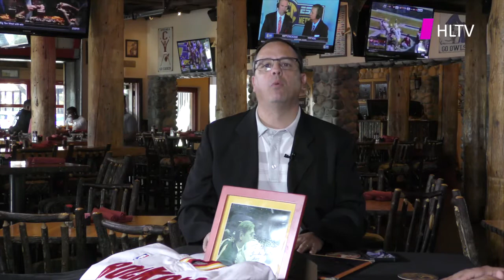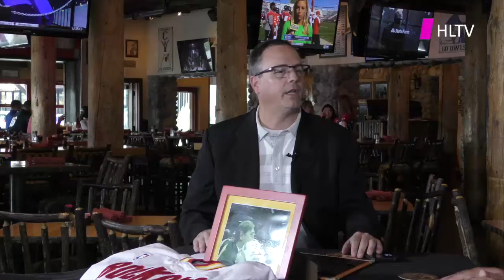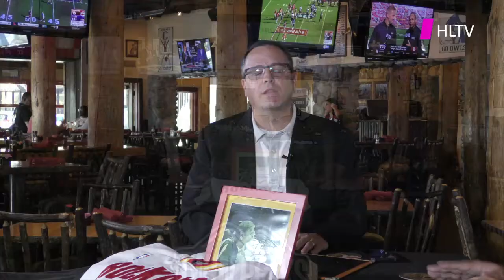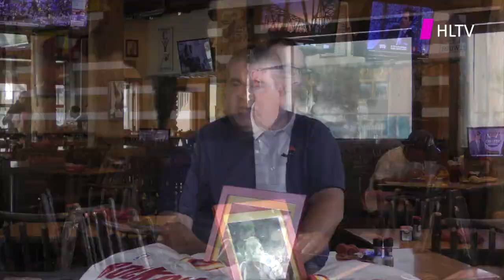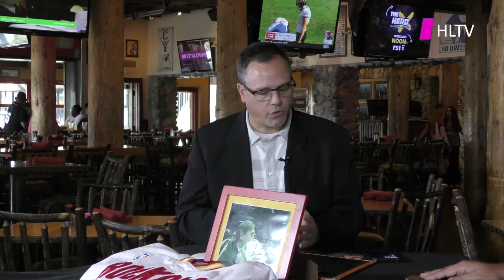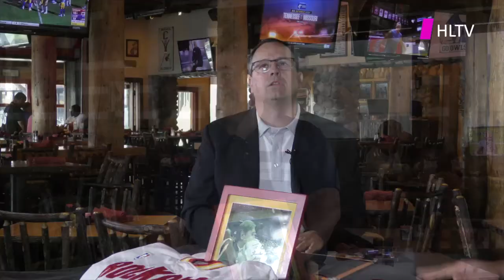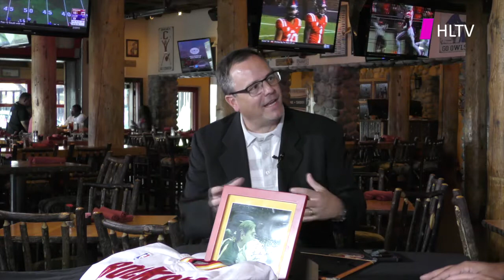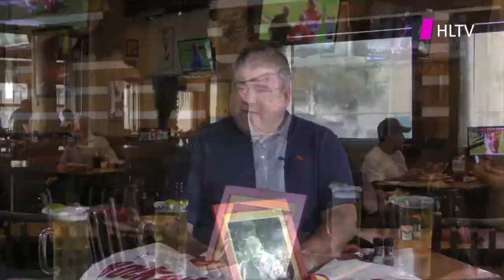HLTV Sports with Chris Elliott S1 EP 2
Houston Live TV Network
HLTV Sports with Chris Elliott - Season 1, Episode 2
Host : Chris Elliott
Location : Twin Peaks
Produced & Directed : Sonny Chohan
Director of Photography, DOP : Rasheed Ahmed
Sr.Production Manager : Agha Ali
Technical Set : Yani
Edits : Houston Live Productions, CFM Productions,The Show House Group
Copyright @ 2017 Houston Live TV Productions